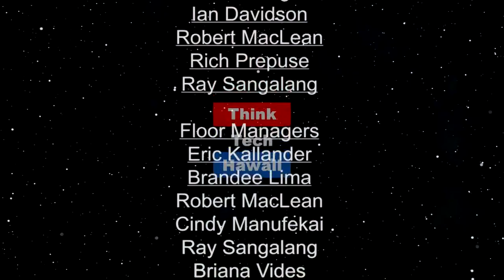Called to Serve and Empower Pinoy Power Hawaii